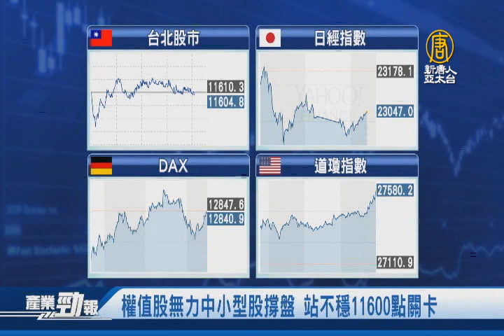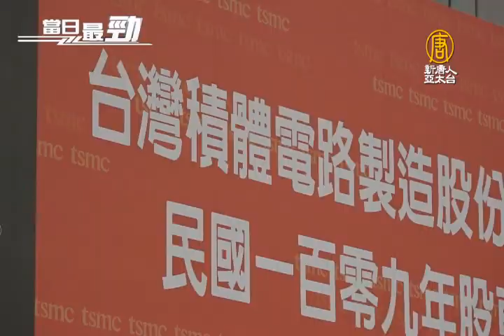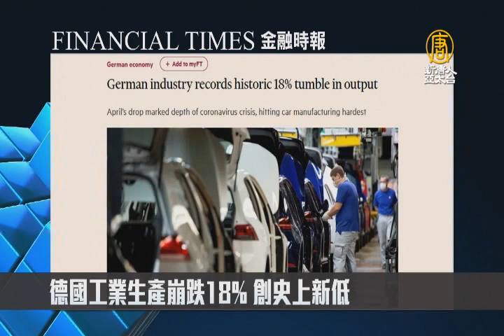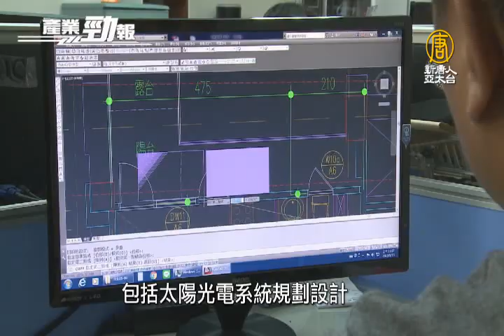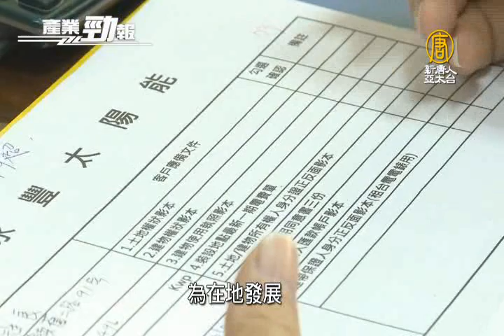台積電劉德音談華為禁令：有信心持續成長｜美國抗疫國家隊 向台灣廠商求援│20200609【新唐人產業勁報】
六月9日，星期二，新唐人帶您看見最新產業動態。

◎權值股無力中小型股撐盤 站不穩11600點關卡

◎華為禁令 台積電董座：有信心持續成長

◎美國抗疫國家隊 向台灣廠商求援

◎屋頂種電夯 台廠一條龍整合服務攻太陽能商機

首播: 周一至周五 pm 2：30 ~ 2：45